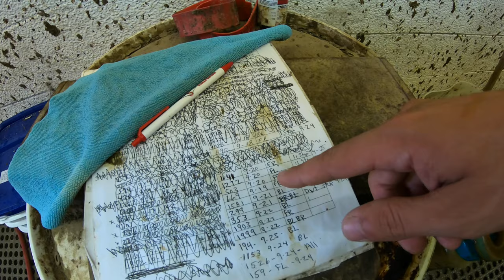Milking in a 1993 Milking Parlor &...